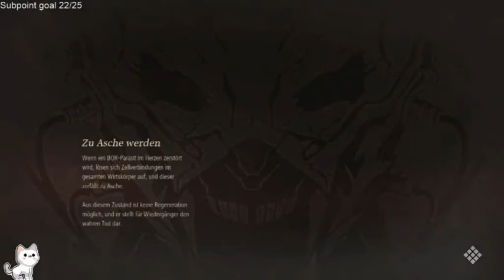Let`s Play Code Vein #86 Kanonier und Klingenträgerin 2